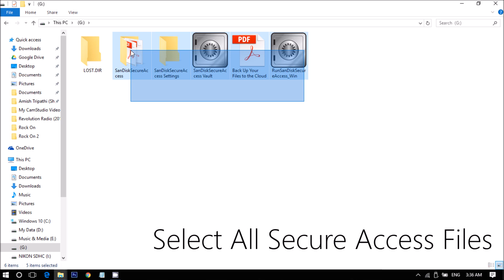How to Remove SanDisk Secure Access From Flash Drive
Tutorial on Removing SanDisk Secure Access Software from your SanDisk Flash Drive.

Simply Delete all SanDisk Secure Access files from your flash drive.

In case you want to revert back in future, Copy SanDisk Secure Access files to your computer. Whenever you want it back on your drive, copy the files and proceed to setup.